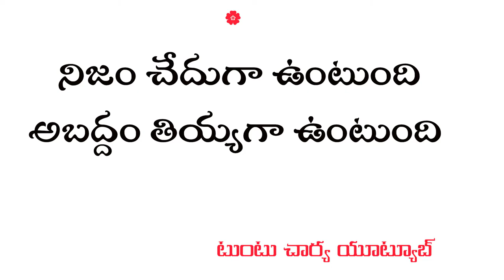jeevita satyalu 8 Life Quote in Telugu 8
Life Quotes, Quotes in Telugu, Jeevita Satyalu. True always Bitter, Lie always sweet compare to tastes.